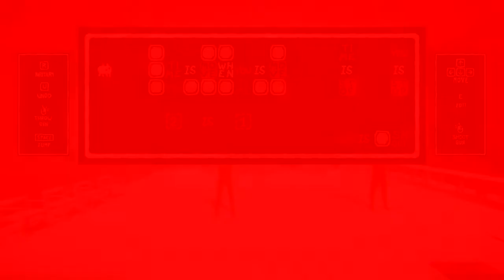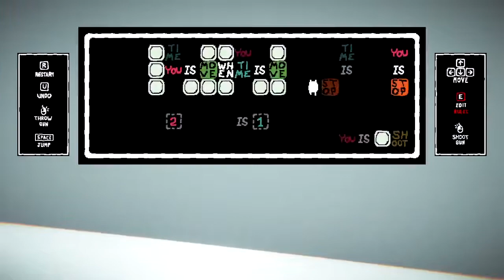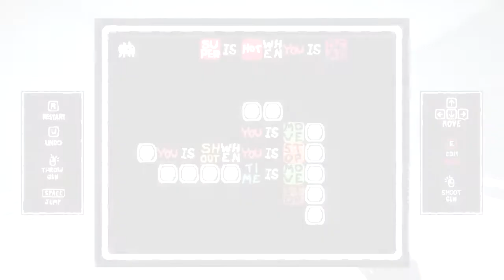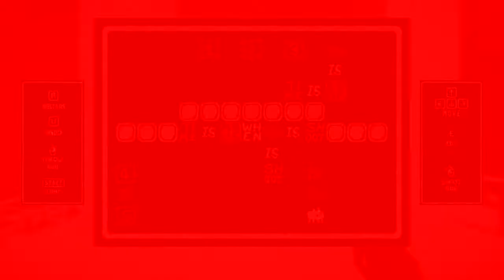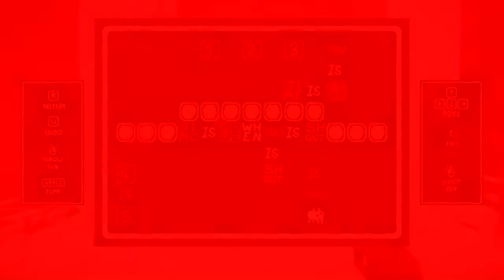Baba is You, but it's actually SUPERHOT [SUPER IS HOT]